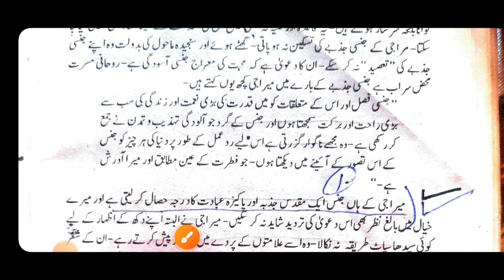Meera ji k geetun ki hayit ہیت#jadeedshayri#meeraji#Specialstudyofurdu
is video m ap prhen gy Meera ji k geetu ki hayit,unky geetu ki khasusiyat,unky geetu ka mufarid maqam ,comment m zrur btayn apko video kesi lagi...